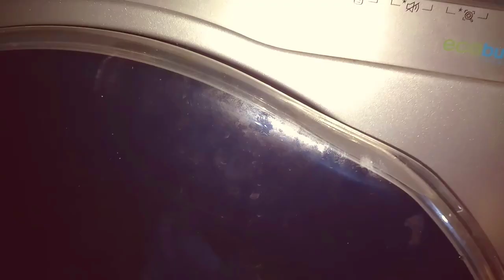জমজমাট বিকালের নাস্তা আম দুধের পুডিং ডেজার্ট ও নানরুটি ব্যস্ত ময় সারাদিন#Bangladesi vlogger shayla #